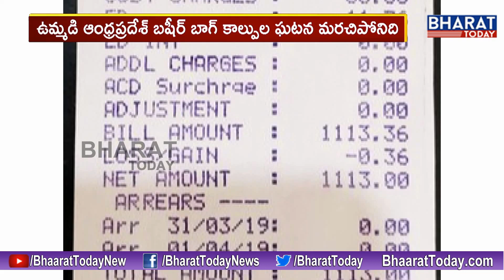Special Story : CM KCR's Govt Charges Excessive Electricity Bills || Bharat Today